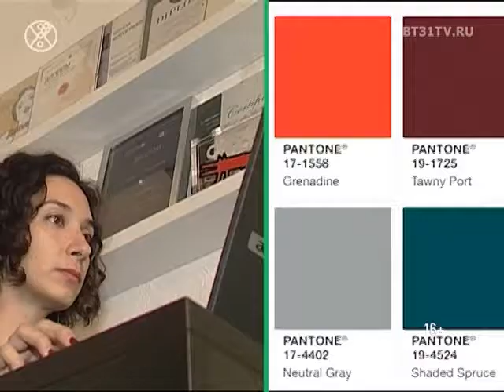Палитра института PANTONE 17/18 в украшениях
Десять оттенков наступившего сезона мы обсуждаем с дизайнером ювелирной бижутерии Ольгой Трофимчук